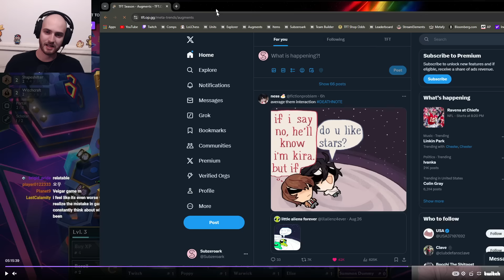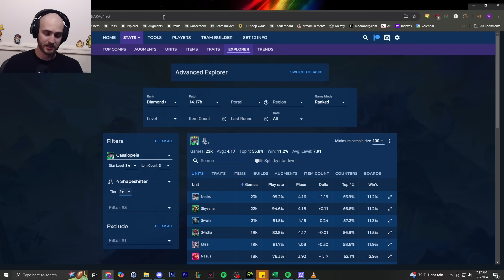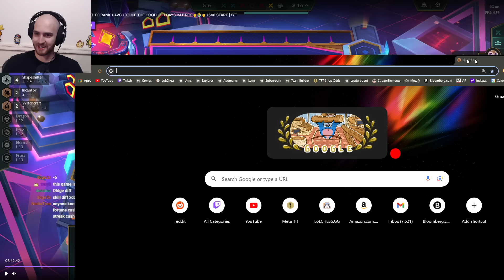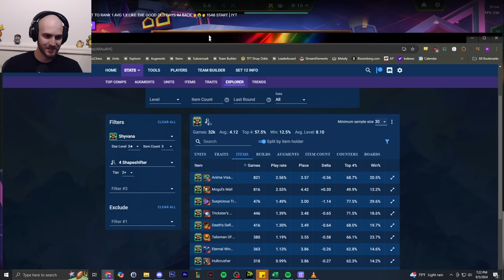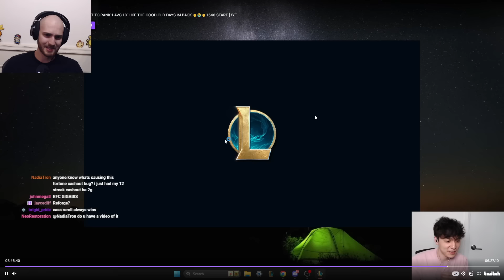Is this Reroll Comp Secret OP?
This was a Shapeshifter Cassiopeia reroll game from Kiyoon.

Patch 14.16
TFT SET 12 Challenger Reroll Guide Teamfight Tactics BEST Comps Beginners Meta Build Ranked Beginners Charm